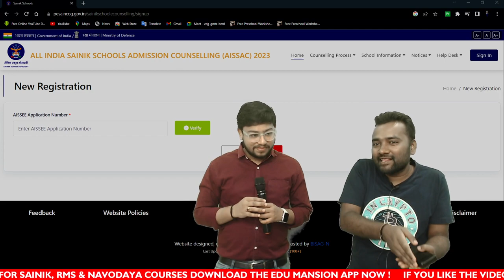Application Number WRONG !🤔